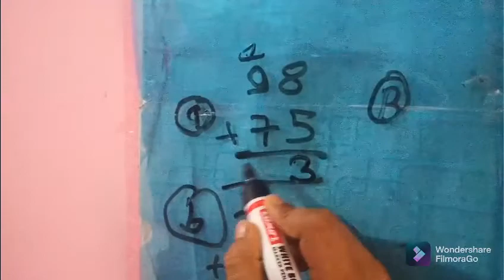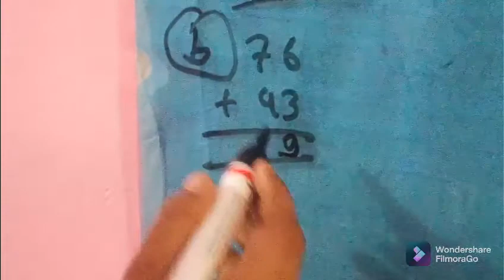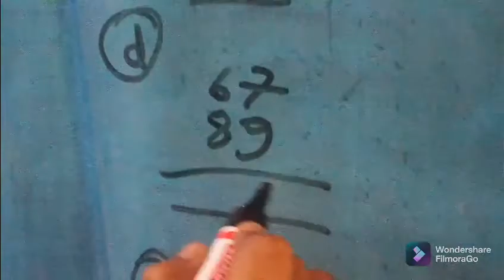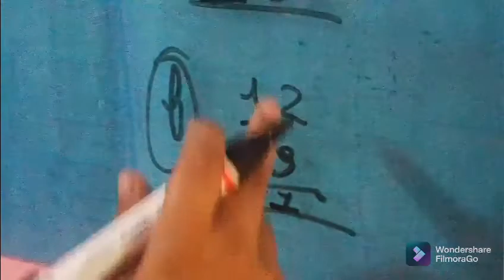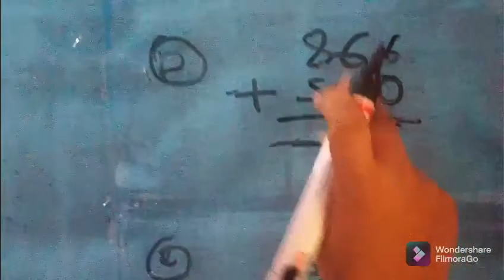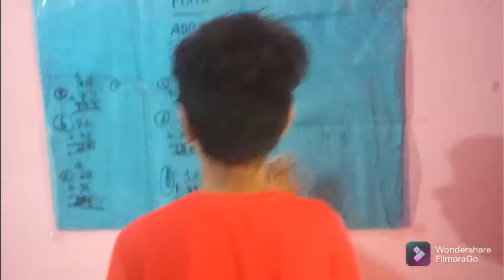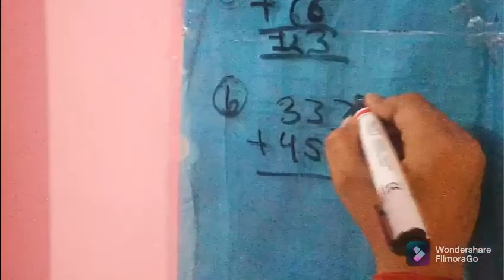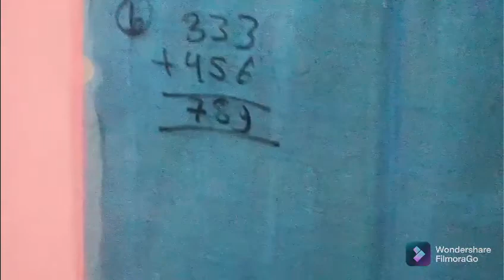simplest way to learn addition / for children of class 1